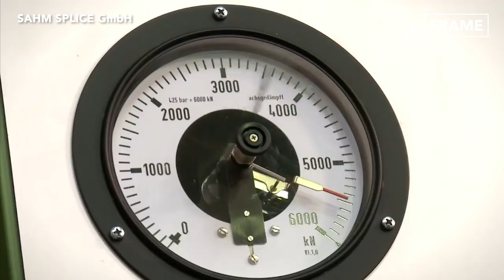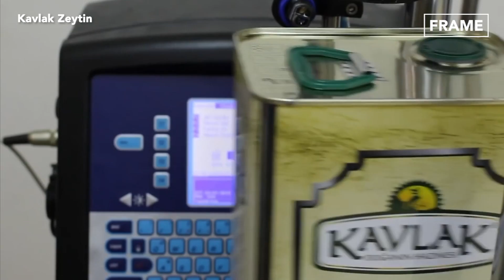Genius Industrial Vacuum Trucks Inventions that Are on Another Level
Today on the FRAME, we will explore the application of production processes and use for Vacuum Water Tanks and Rainwater Tanks.